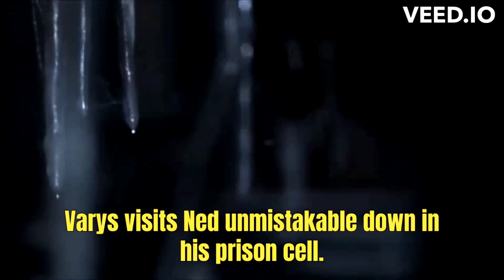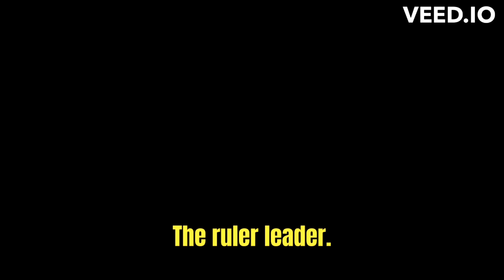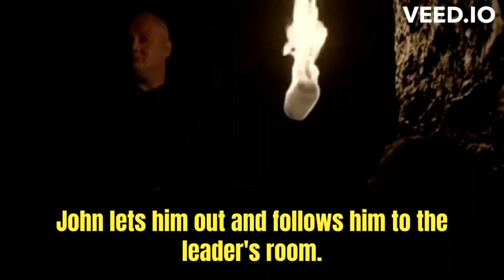Game of thrones season 1 episode 8 explanation in English in my way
Got s1 e8 explanation in English in my way  hbo WWE Ashish chanchlani Punjabi song pwedpie vs t series Mr beast vs Elon musk kisi ka bhai kisi ka jaan Asmr